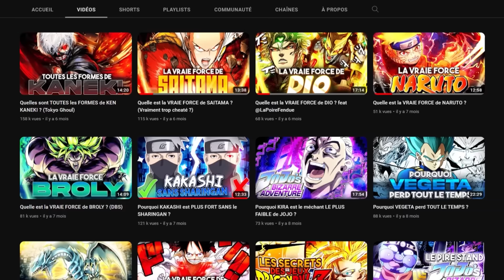Les ÎLES les PLUS DANGEREUSES de ONE PIECE (Tu ne peux pas y survivre)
Pré-inscrivez-vous dès maintenant ! Vous recevrez 30 tirages gratuits, ainsi que la chance de gagner un iPhone 15 !

Imaginez, vous êtes tranquille pépouze sur votre petite île tranquille quand soudain, manque de pot une bataille se déclenche et Kuma vous touche avec ses coussinets, vous demande ou est-ce que tu voudrai aller ? Fais attention a ta réponse, vu qu’il pourrait très bien te faire téléporter vers l’une des pires îles de One Piece ?!

Mais heureusement pour vous, au cas où une telle chose vous arriverait, je vous propose d’embarquer pour un voyage sur les pires îles peuplant l’univers de nos chers pirates au chapeau de paille. Allez, c’est parti !

Recherche et Texte :  B00MASTRO et Alkor
Montage : Mickarrow et Alkor
Miniature :YanisB